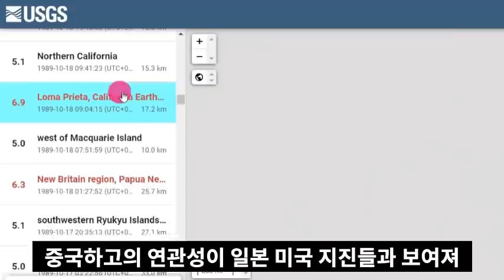일본 왜이래?요나구니 연속강진!5월28일 도쿄대탈출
📢BGM
✔Track - HOMI - Frost virus